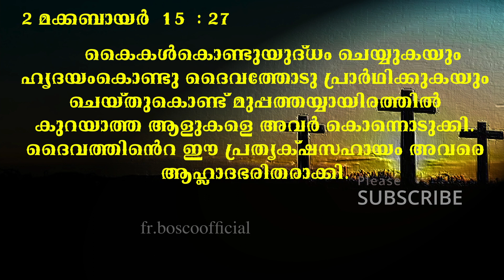EPISODE 747 I പ്രത്യക്ഷ സഹായം I RHEMA © rhemafrboscoofficial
Vlog: EPISODE 747 I പ്രത്യക്ഷ സഹായം I RHEMA © rhemafrboscoofficial
Location : ANGAMALY/Karukutty
Shot Date :  2022
Concept : TALK | BIBLE STUDY
Support : RHEMAFRBOSCOOFFICIAL
*Socially Yours*
*Credits*
Track:
*Gears Used*
Shot In : SONY NX5R | Samsung A9
Microphone : SONY
Tripod(s):